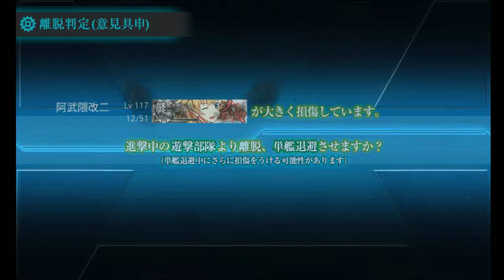Kantai Collection Winter 2018 [E-5 Hard] Boss Phase Pre Final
Boss section of E-5, shortest route is obtained using a fleet with at minimum 4DD,  and no more than 2CA. this fleet also needs a minimum of 4 Shima fleet members on hard (didnt confirm myself so this is hear say). route itself isnt bad but you do deal with not having air power with this particular comp.